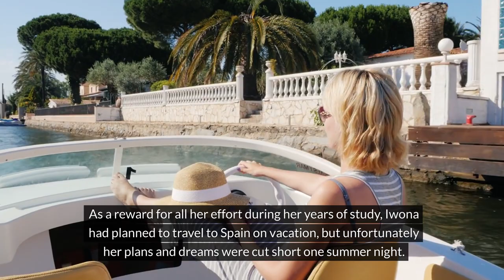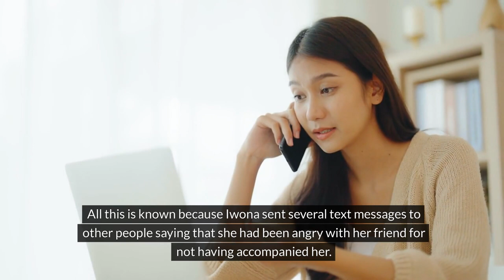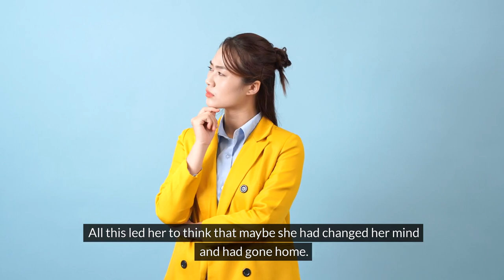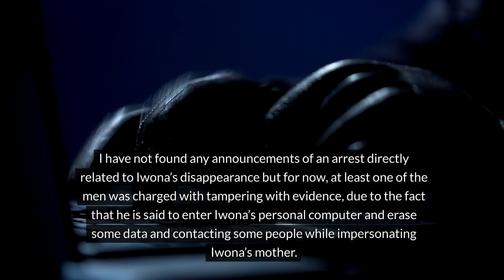SHE DISAPPEARED WITHOUT A TRACE AFTER A PARTY AND 12YEARS LATER POLICE ARREST ONE OF HER FRIENDS